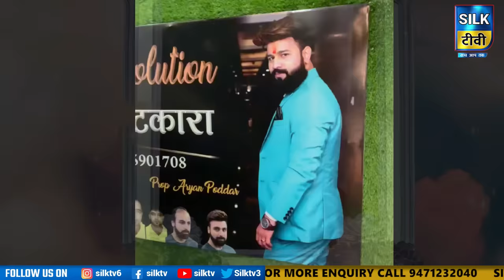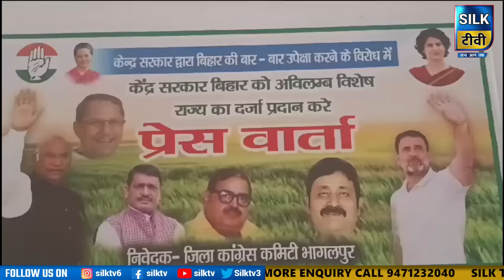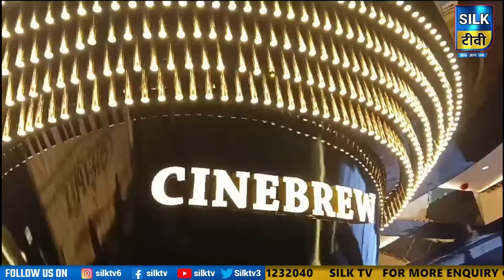SILK TV- जिले की खबरें एक साथ || 13 AUGUST 2024